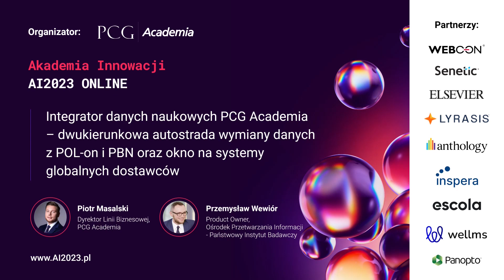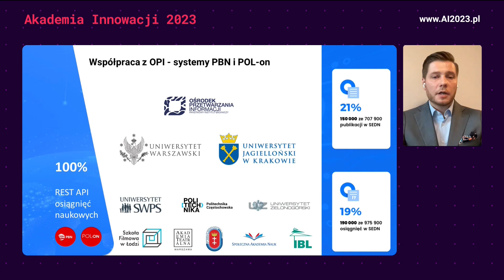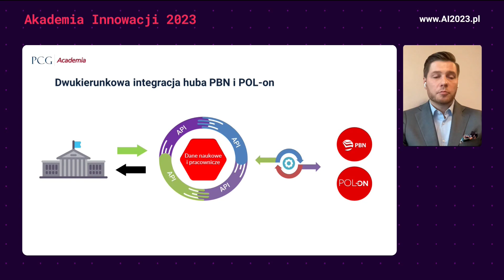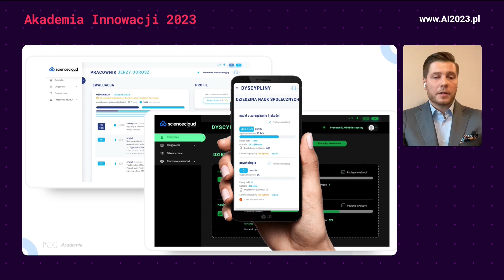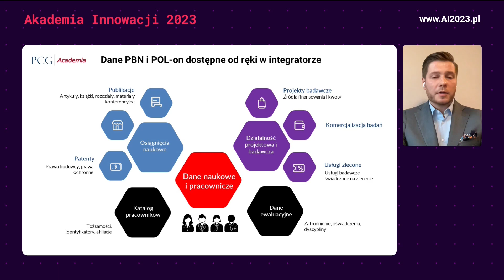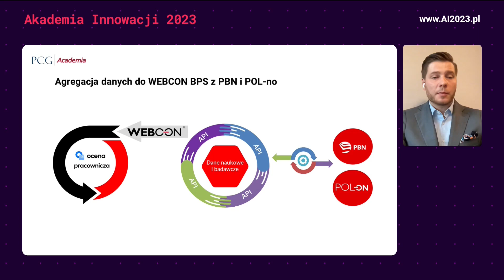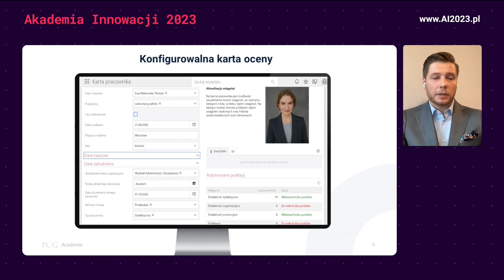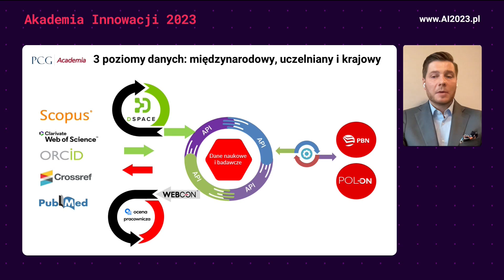PCG Academia - Integrator danych naukowych z POL-on, PBN i globalnymi dostawcami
Integrator danych naukowych PCG Academia – dwukierunkowa autostrada wymiany danych z POL-on i PBN oraz okno na systemy globalnych dostawców

- Piotr Masalski, Dyrektor Linii Biznesowej, PCG Academia
- Przemysław Wewiór, Product Owner,  Ośrodek Przetwarzania Informacji – Państwowy Instytut Badawczy